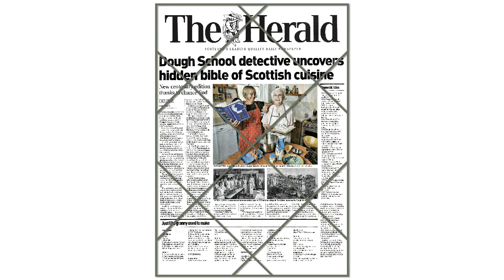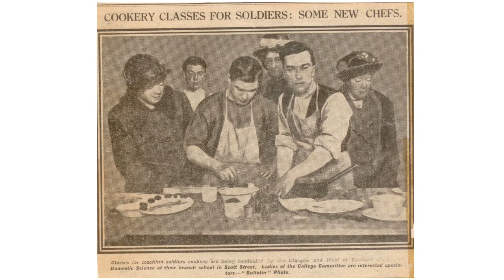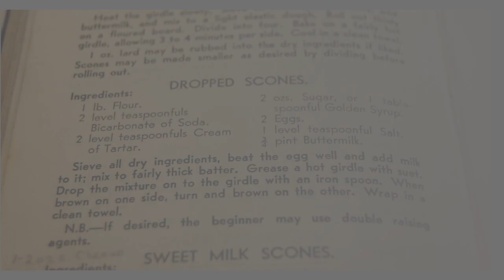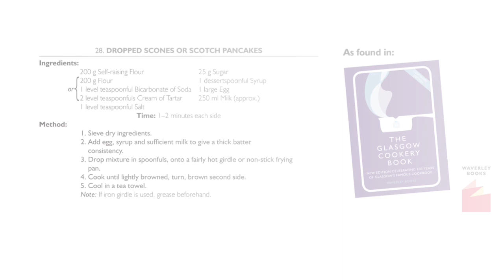The Glasgow Cookery Book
The Glasgow Cookery Book which we published with Glasgow Caledonian University in 2009  just keeps going, as it had for 100 years before that.

It's the only cookbook you will ever need !

Not many Cookbooks can claim to contain 'the most tried and tested recipes' - but given the number of students who went through ’The Dough School’ over all these years and then went on to teach Domestic Science using the book - the numbers are huge.

It is The Glasgow Cookery Book - but it’s not a collection of recipes from the banks of The Clyde - as it says on the back:  ’the comprehensive scope of its content goes far beyond that city’s boundaries.’

The Glasgow Cookery Book started its life in 1910 as the textbook of The Glasgow and West of Scotland College of Domestic Science - fondly dubbed the Do. (or Dough) School by Glasgow citizens - and was put together by the school's staff to document the recipes they taught in class.

However, its reputation for dependable and economical recipes ensured that its influence spread far beyond the walls of the Glasgow college.

Its practical and reliable cookery advice became famous worldwide.

Scottish mothers bought it for daughters and daughters-in­-law, and it became an essential purchase for young brides and brides-to­-be.

Its practical approach to cooking on a budget is as relevant now as it ever was.

In addition there's a fascinating preface by Glasgow crime writer Alex Gray.

This book was updated with the enthusiastic assistance of ex­-students and staff of The Queen's College Glasgow (formerly known as the Glasgow and West of Scotland Scotland College of Domestic Science).

We have taken great delight in listening to folk telling us  " Ah’ve got an auld yin - it wis ma mither’s - it's a ’riginal ! ”

Their edition usually turns out not to be a ‘1910', but one of the many that followed - but it shows that there is a huge affection for this book, which still stirs memories.